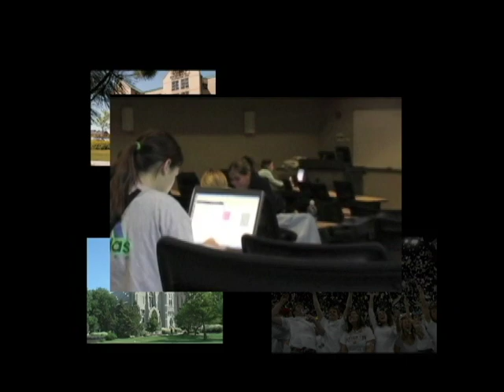The Creighton Biology Experience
Creighton University Biology Student Natalie German on her Creighton Experience.  Goldwater Scholar